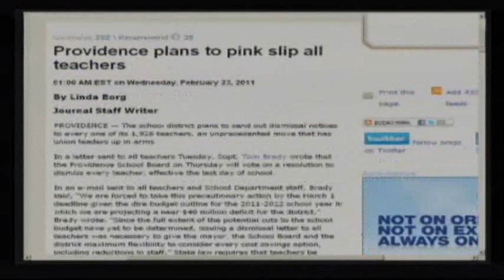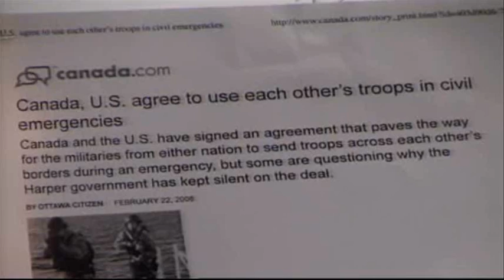Lindsey Williams : China 'The Big One' in the U.S. Republic's Overthrow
(47 Minutes)

In this of interview with Alex Jones, Pastor Lindsey Williams reveals the role that China and Russia have in bringing down the American Republic through the oil currency. Lindsey also details how that America will be toppled and rebuilt after the dollar collapse and oil prices are driven into the stratosphere.